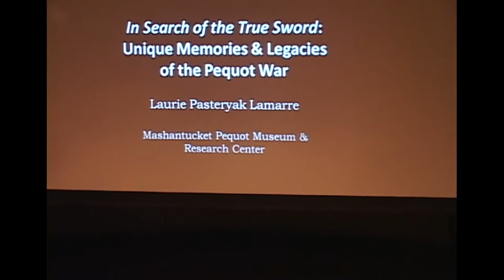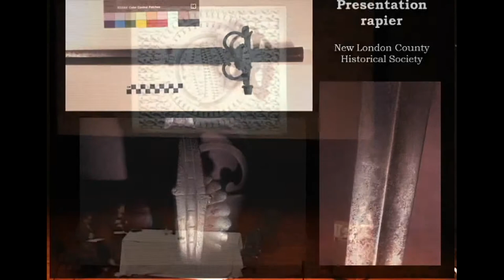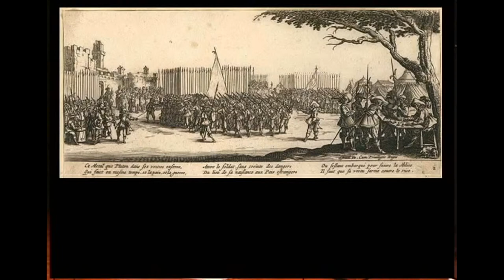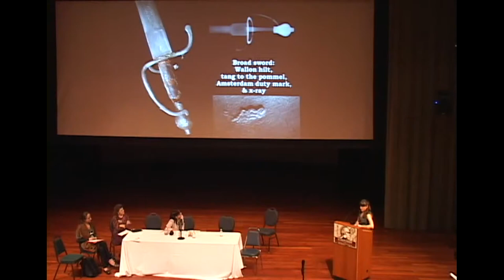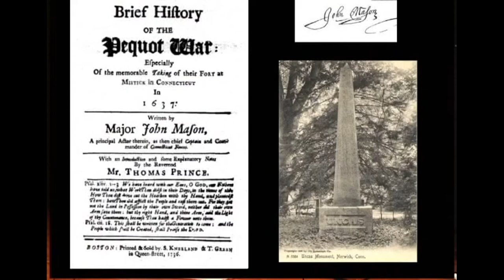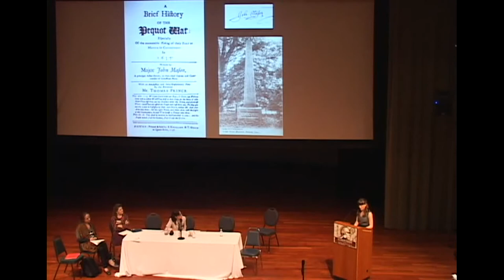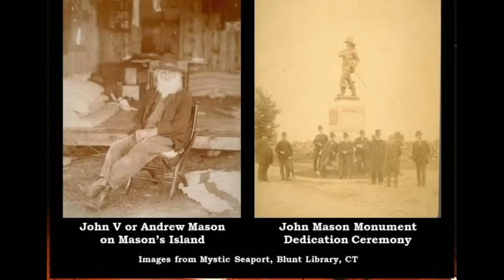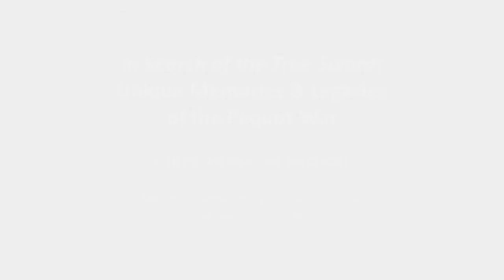In Search of the True Sword: Unique Memories and Legacies of the Pequot War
Scholars gathered together at the Pequot Museum on Friday & Saturday, October 18 & 19, to reexamine the complexity of a changing cultural landscape and the consequences of colonization and warfare. Laurie Pasteryak Lamarre, of the Mashantucket Pequot Museum, presents "In Search of the True Sword: Unique Memories and Legacies of the Pequot War", read at the "17th Century Warfare, Diplomacy, & Society in the American Northeast" Academic Conference at the Mashantucket Pequot Museum & Research Center on October 18, 2013. On May 26, 1637 Captain John Mason led a force of approximately three hundred English and Native allied troops in an attack on the fortified Pequot village of Mistick.  As a result, hundreds of Pequot were killed, the tribe was driven from their homeland, and the English settlement of southeastern Connecticut ensued as "right of conquest."  English Pequot War veterans, most notably John Mason, settled in southeastern Connecticut less than a decade after the war. Generations later, descendants have kept the legacy of the Pequot War alive with accounts that recall -- some painfully, some admirably -- the events that took place.  These memories appear in newspapers, diaries, and museum collections, and are often associated or attributed to specific items and individuals.  John Mason left behind a formidable object: an "ancient, blood dipped, family sword."  This paper attempts to explore the history of John Mason's legacy through the objects he left behind, and to track their legacy through their creations, service, and descent through the Mason family line. The two swords are now in the collections of the Stonington Historical Society and the New London County Historical Society, donated to these museums by family descendants. Learn more about the Battlefields of the Pequot War project